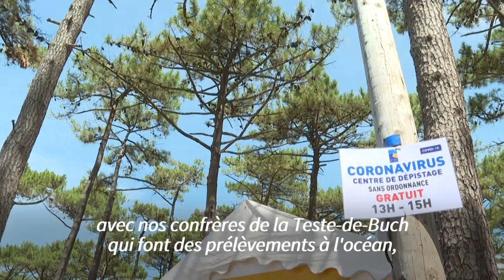En short et tongs, les touristes se font dépister sur le bassin d'Arcachon | AFP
À peine sortis du train en gare d'Arcachon, ou avant un plongeon dans l'océan sous les pins: en Gironde, les vacanciers ont la possibilité de se voir offrir un dépistage Covid-19 gratuit dans les lieux touristiques. Une opération menée par l'ARS (Agence régionale de Santé) de Nouvelle-Aquitaine, car la région connaît une résurgence des cas de contamination.